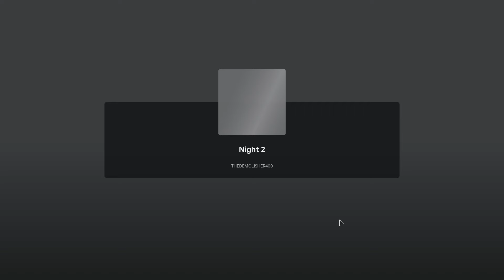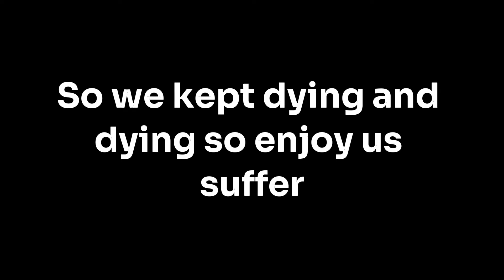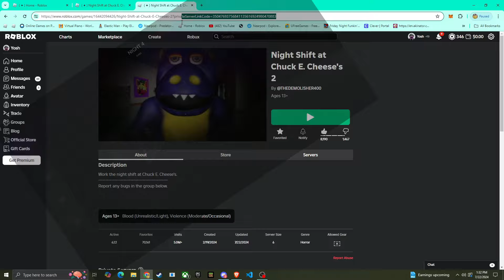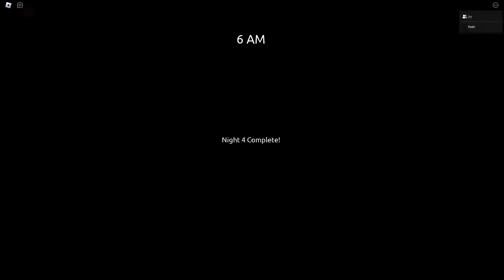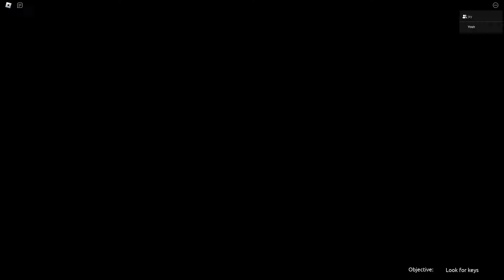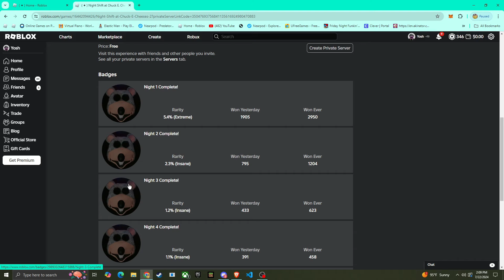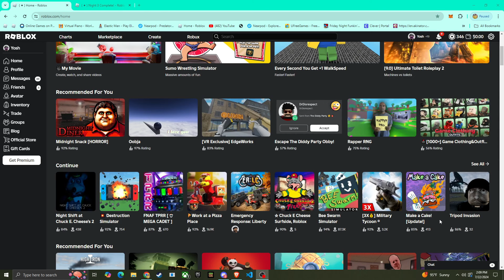Night Shift at Chuck E. Cheese's 2 Just Got The Scariest Update!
This was crazy with my friend @stuffmytwinkiss
very scary
shizzzle my pants...

yes because yes